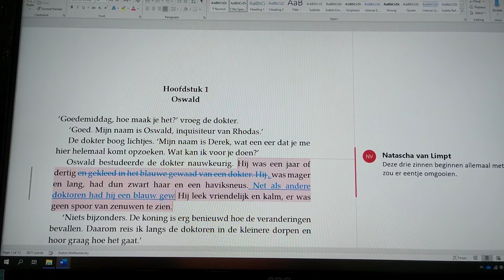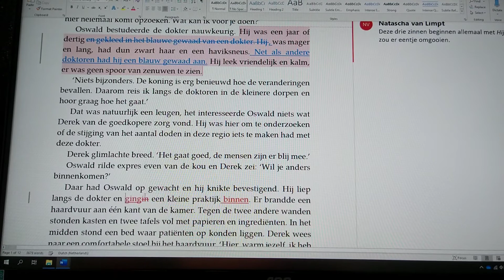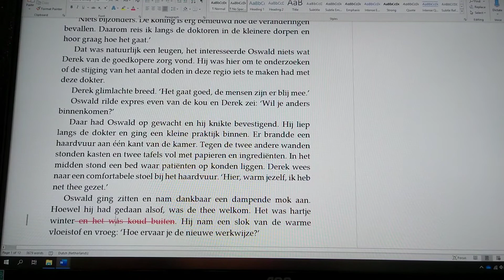De redactie! Een kijkje achter de schermen bij Johan Lubbers.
De redactie! Een kijkje achter de schermen bij Johan Lubbers. Hoe gaat dat in zijn werk? Johan vertelt over het redactieproces van zijn nieuwe boek, het tweede deel in de serie "de Komeet".

Flaptekst De Komeet - Doktoren van de staat
Myrthe leeft in een afgelegen dorpje en is sinds haar beste vriend door haar schuld is gestorven vaak alleen. Wanneer ze ontdekt dat ze een magiër is, besluit ze die krachten ten goede te gebruiken. Zelfs als dit haar veel strijd met haar vader oplevert.

Ver weg van haar verbaast de dokter Leon zich over de hoge prijzen die zijn patiënten moeten betalen, wil de inquisiteur Oswald magiërs ten koste van alles in het gareel houden en luistert de dief Thoran een gesprek af dat hij nooit had mogen horen.

In een land waar magiërs alleen mogen genezen, de staat hier totale controle over heeft en rebellen voor onrust zorgen, moeten ze alle vier beslissen aan welke kant ze nu echt staan.